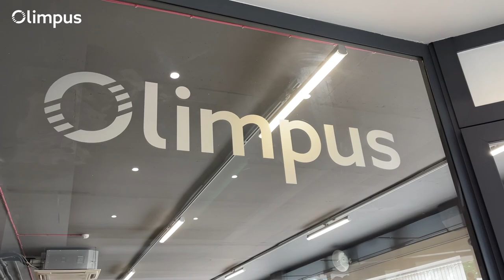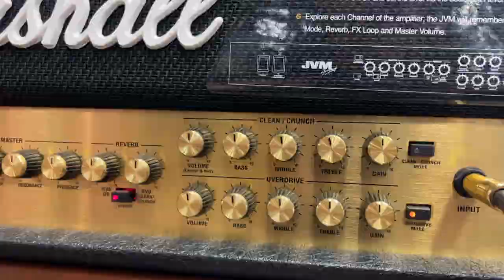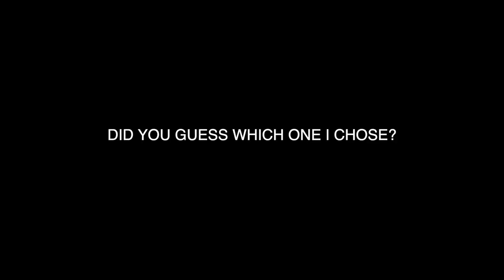Finally After 12 Years I Got A Marshall